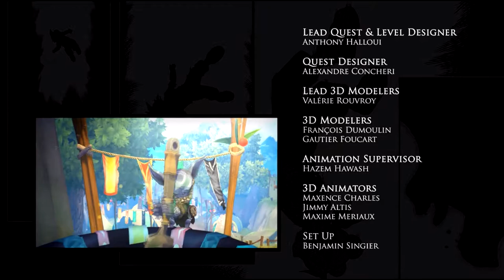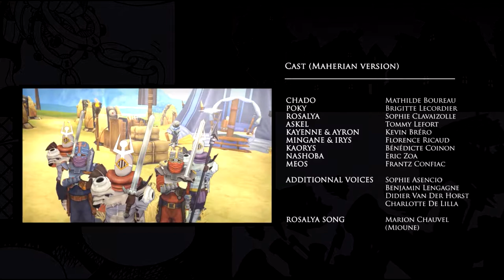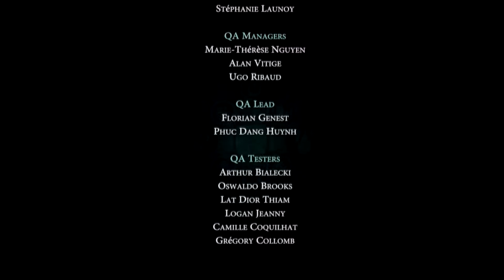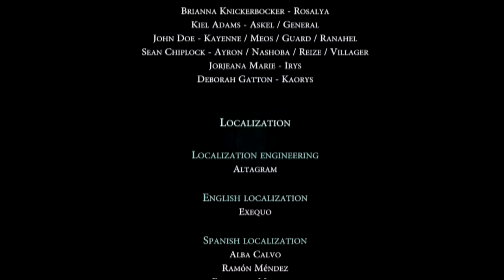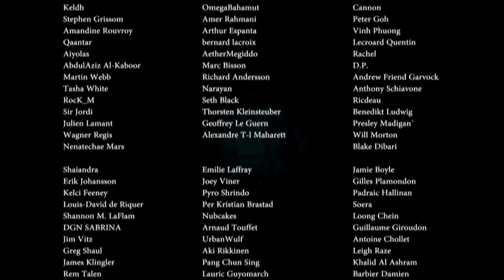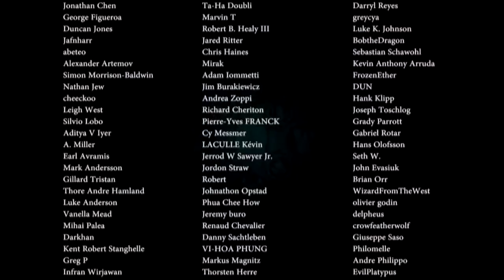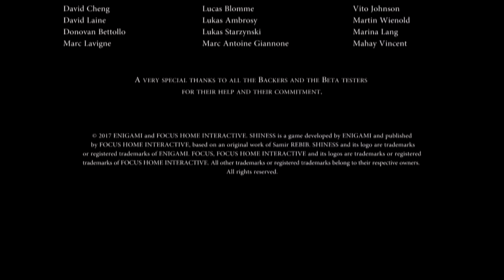Let's Play Shiness The Lightning Kingdom episode 12 - The End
Salut tout le monde et bienvenue sur le let's play de Shiness the lightning kingdom , un  Action-RPG Indépendant français très sympa  ! N’hésitez pas a partager la vidéo/chaîne pour que la communauté s'agrandisse et j’espère que ce let's play vous plaira !